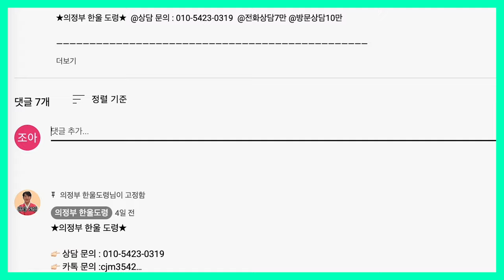2024년 갑진년 양력 7, 8월 원숭이띠 운세 / 두 번 다시 없을 최고의 금전수가 옵니다! / 92년생, 80년생, 68년생, 56년생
2024년 갑진년이 어느덧 상반기를 지나
뜨거운 하반기에 도달했습니다!
2024년 양력 7, 8월 🐵운세는 어떨까?